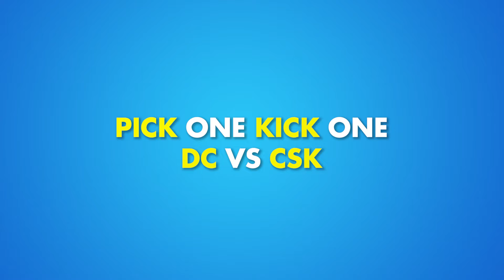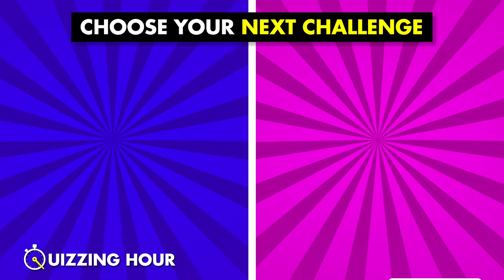DC vs CSK - Pick One Kick One | Delhi Capitals VS Chennai Super Kings | IPL 2024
Who will win the DC vs CSK match in the IPL 2024? Let's see in this fun IPL quiz challenge!